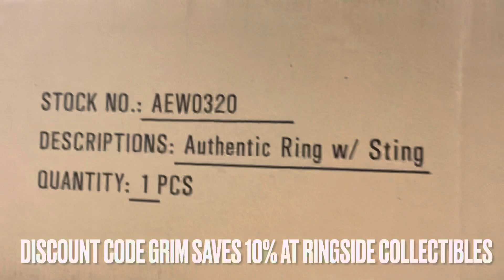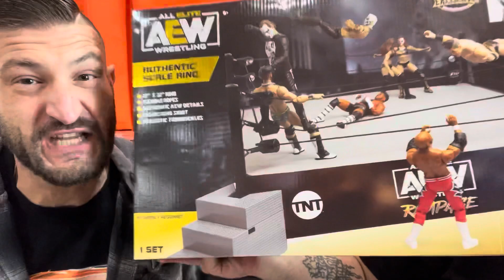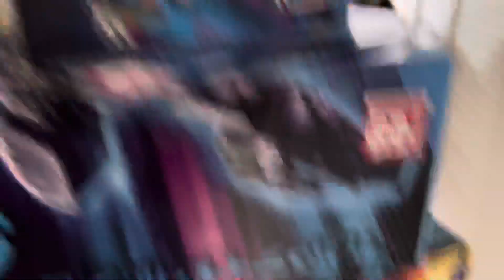DEAR HEEL WIFE …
Grim and Tina React to my brother Helping set up the new toy house plus a very special apology to my ex-wife heel period dragon from grims toy show antics in this daily vlog in life of youtuber sensation Grims toy show!